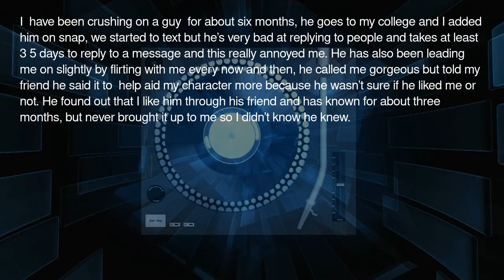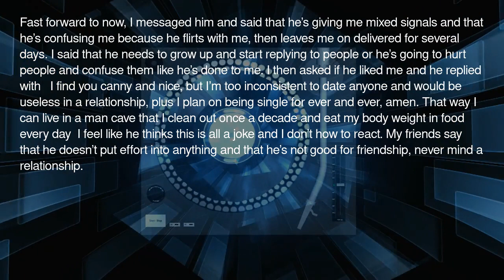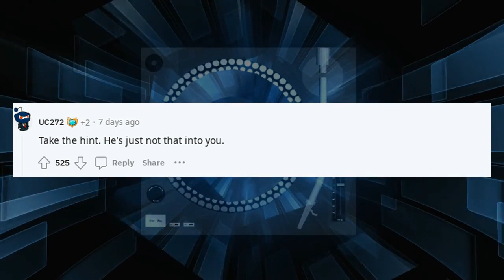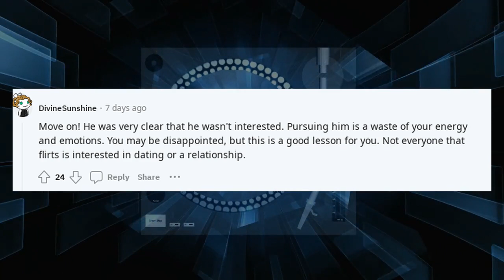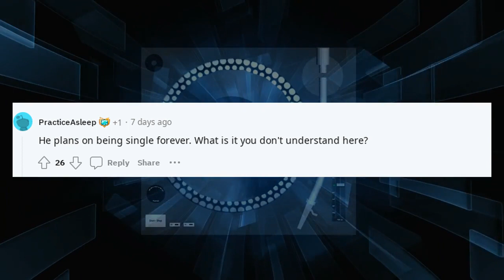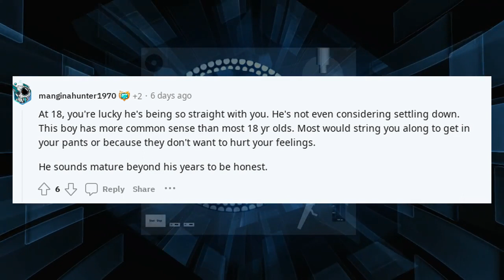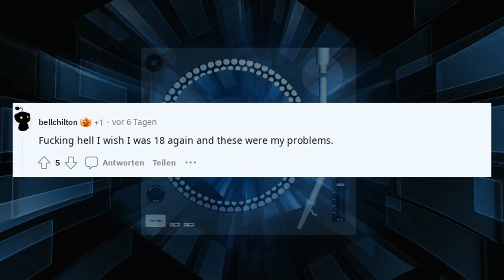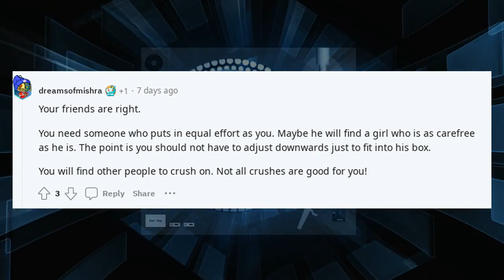Reddit confessions family | TIFU by telling him to grow up